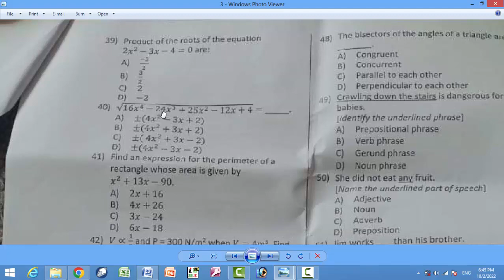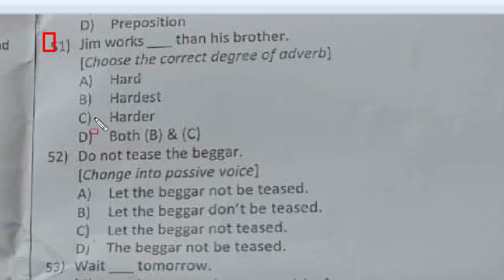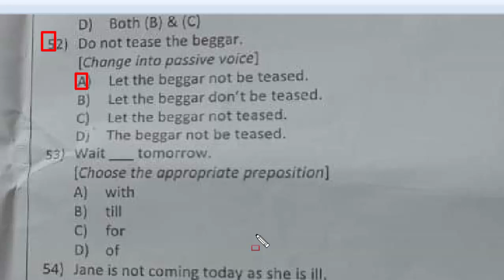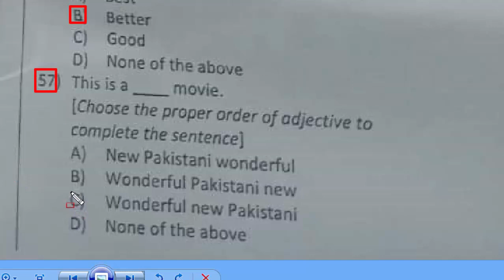Computer Operator ETEA 02-10-2022 Paper for various department in KPK: part - 03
is the collection of all those parts of computer system, which are actually working during the processing of data to get information: mcqs
app is the news agency of
Weather forecaster, frequently make mistakes.
this is a ____ movie.
Jane is not comming as she is ill
I could catch the kite.
prevention is better than cure
crawling down the stair.
Wait tomorrow
do not tease the beggars. change to passive
She did not eat any fruit.
Jim works than his brother.
science is originated from a latin word scientia, which means to: mcqs
OIC was established in
campbellpur is the old name of
which of the following country has the largest labour force: cmqs
ukraine shares border with how many european union member states: mcqs
highest military award of pakistan: mcqs
which of the following country is called land of lilies: mcqs
ariana airline is an airline of: mcqs
which of the following is the old name of bangladesh: mcqs
the international rice research institute is located in: mcqs
which of the following is the capital of Brazil. Mcqs
security council comprises of how many members: mcqs
Sri Lanka an island which is located in: mcqs
what is meant byf solstice: mcqs
in which continent is the Alps Mountain to be found: mcqs
the currency of canada is: mcqs
constants are quantities whose values during program execution: mcqs
RAM (Random Access memory) is also called. Mcqs
A ___ may be defined as “the memory required to store a single alphanumeric character of data.
A byte is the combination of :
Each node in start topology is connected to a ___ mainicomputer which controls the network.
The ___ sign indicates that this is an instructions for the compiler: mcqs
A “C” program consist of function.
Each type of computer language has its own machine language which consists of: mcqs
A high level language is much powerful programming tool than language: mcqs
most of the C compiler use integrated Development Environment (IDE) to ___ a simple progra.
floating point constants are also called as: mcqs
In C/C++ the ___ is used to issue a new line:
Relational operators are used to compare ___ values of the same type.
Syntax errors result when the __ of the programming language are not followed.
in a structured program, the logical flow is governed by basic control structures
Loop provides a way for you to repeat statement/statements as many times as your applicatoin requireds.
The world’s largest lake is located in
which of the following is the second largest ocean in the world: mcqs